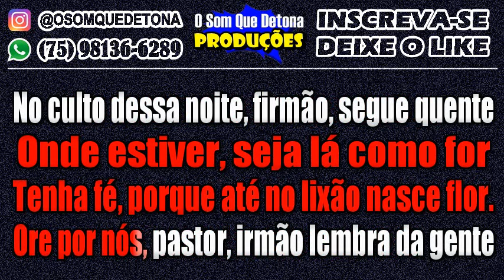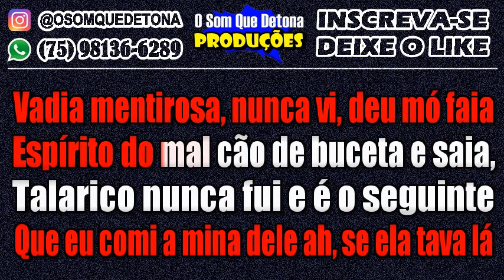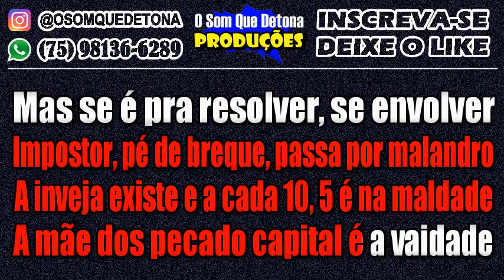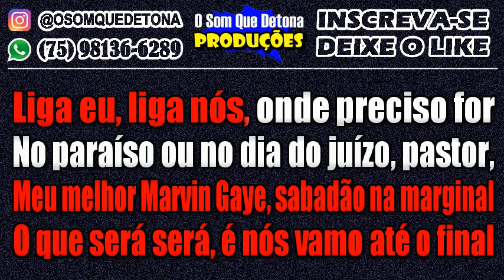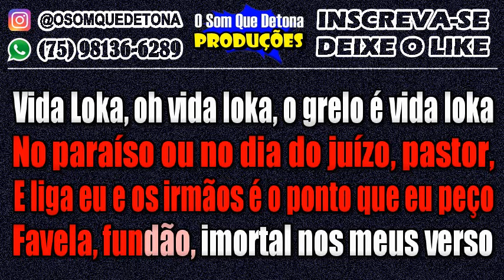KARAOKÊ DE SERESTA - VIDA LOKA PARTE 1 (RACIONAIS MCS/GRELO DA SERESTA)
PRODUÇÃO: O SOM QUE DETONA
TECLADO: YAMAHA PSR E443 - KIT SAMPLES KONTAKT NADSON O FERINHA